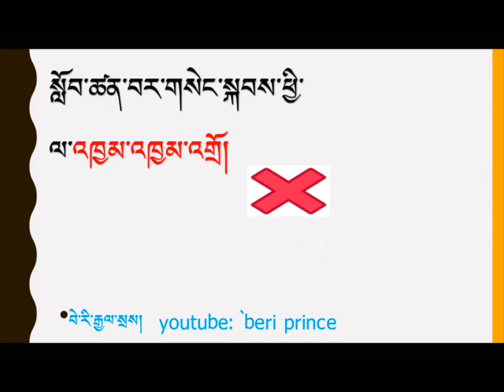སྐར་མ་གཅིག ༢༢༽ One Minute Tibetan 22rd